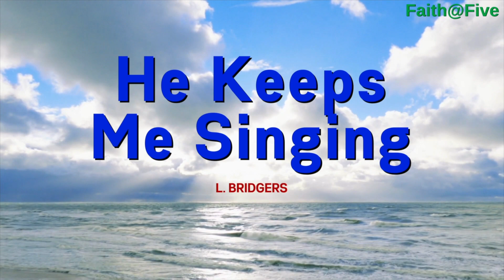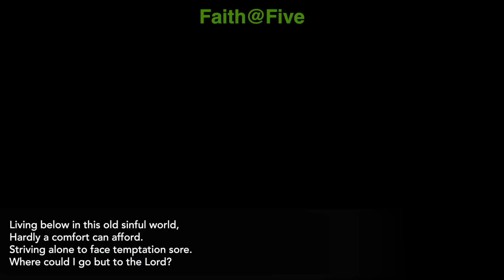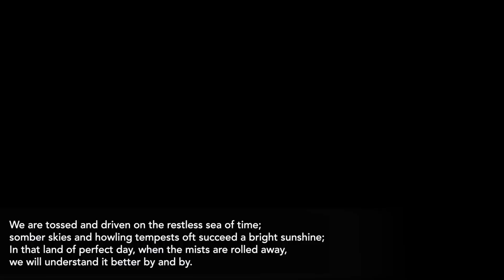Gospel Hymn Sing (30 min, LIVE): "Favorite Hymns" (The Connections Choir & The Faith@Five Musicians)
Gospel Hymn Sing (30 minutes, LIVE): "Our Favorite Upbeat Gospel Hymns" (the Connections Choir & The Faith@Five Musicians, with The Church of the Redeemer Congregation)

The "30-minute Gospel Hymn Sing" series begins with "Our Favorite Upbeat Gospel Hymns," offered by The Connections Choir and The Faith@Five Musicians. The full congregation joins in on the fun!

30-MINUTE GOSPEL HYMN SING PROGRAM:
"Blessed Assurance" (Fanny J. Crosby)
"He Keeps Me Singing" (Luther Bridgers)
"Where Could I Go?" (James B. Coats)
"Wonderful Grace of Jesus" (Choir only) (Haldor Lillenas)
"Leaning on the Everlasting Arms" (E. Hoffman & A. Showalter)
"We Will Understand It Better By and By" (Charles A. Tindley)
"I Want to Walk as a Child of the Light" (Kathleen Thomerson)

THE FAITH@FIVE MUSICIANS:
Rayner Wharton . . . . . . . . . . . . .Organ
Dave Wallack . . . . . . . . . . . . . . Guitars
Billy Georg . . . . . . . . . . . . . Percussion
Robert Chrystal . . . . . . . . . . . . . Piano

With changing times and musical styles, many people do not get the chance to experience the life-changing message and inspiring melodies of classic gospel hymns on a weekly basis. Join us after Faith@Five (beginning with the service postlude at 6:00 PM and continuing until 6:30 PM) for a rare opportunity to simply sing together some of our favorite old-time gospel hymns! Faith@Five (with the Connections Choir and the Faith@Five Musicians) will offer two gospel hymn sing-along programs this year (in the courtyard, weather permitting, or the church). Join us for these times of refreshing!

Peace & Love,
Robert Chrystal
Director of Music, Faith@Five

All hymns used by permission solely for non-commercial ministerial purposes, under OneLicense and CCLI License.
Individual composer/arranger credits appear throughout the recital as hymn titles.

Robert Chrystal
The Church of the Redeemer, Baltimore, MD

Created, Recorded, and Edited by:
Robert Chrystal , M.L.S. - 2022